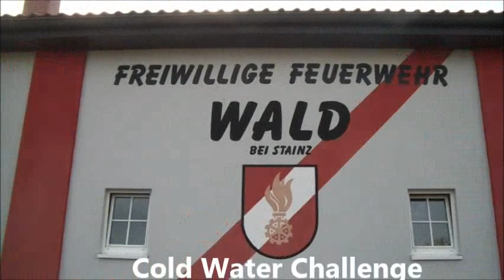Cold Water Challenge FF Wald bei Stainz 2014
Wir haben uns der Herausforderung gestellt und sie erfolgreich gemeistert, wir nominieren nun unsererseits unsere Nachbarfeuerwehr FF St. Stefan ob Stainz, die FF Wienerbruck aus Niederösterreich und das Team Technik der Landesfeuerwehrschule Steiermark. Meistert diese Aufgabe innerhalb von 48h ansonsten erfreuen wir uns über eine Jause und ein paar Schilchermischungen für unser Challenge Team!